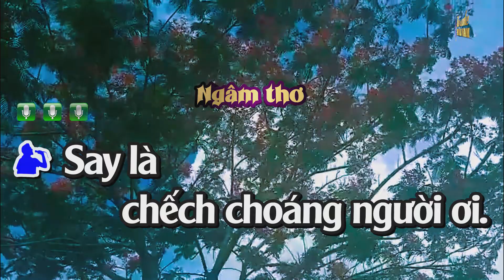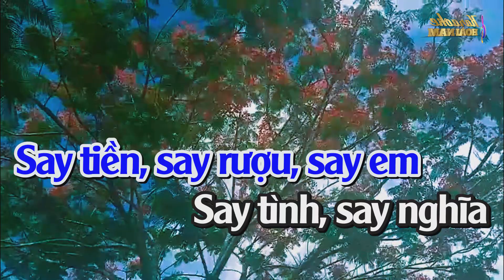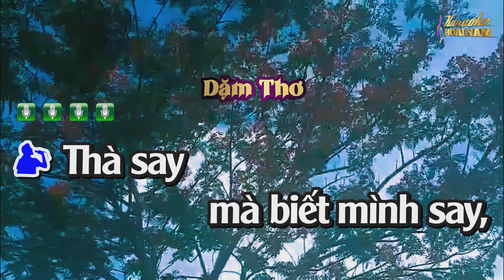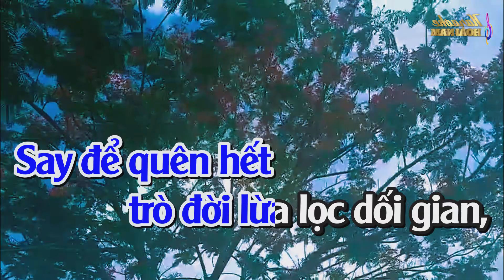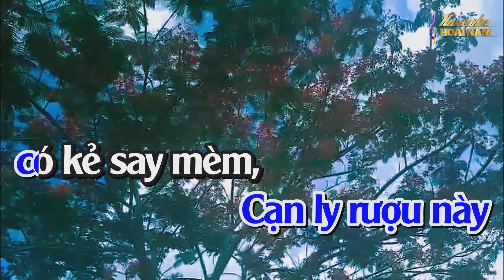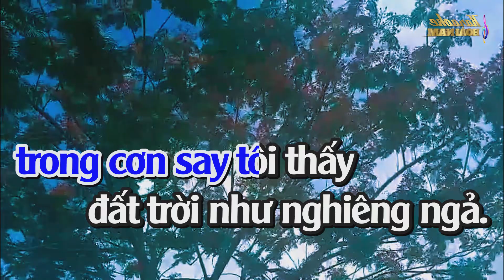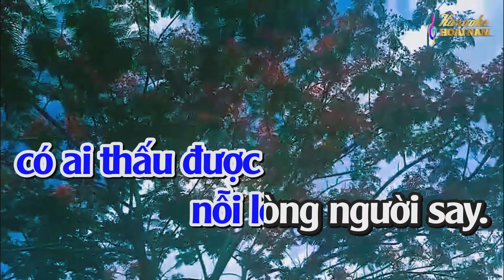Karaoke Vọng Cổ Tâm Sự Một Người Say - Dây Kép Thấp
Karaoke Vọng cổ Tâm Sự Một Người Say - Kép Thấp
© Tác giả : Trần Việt Liêm - Trần Quốc Khải
© Bài hát thuộc sở hữu của Tác giả và Đơn vị Chủ sở hữu tác quyền đáng kính.
© Nếu có bất kỳ vấn đề gì liên quan đến tác quyền, bản quyền, mong Chủ sở hữu thông báo cho KARAOKE HOÀI NAM qua email